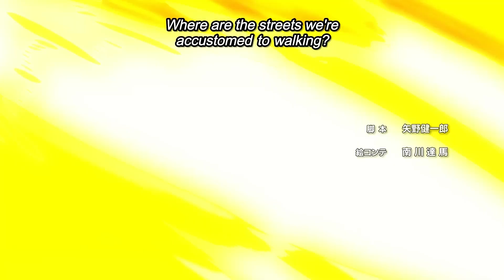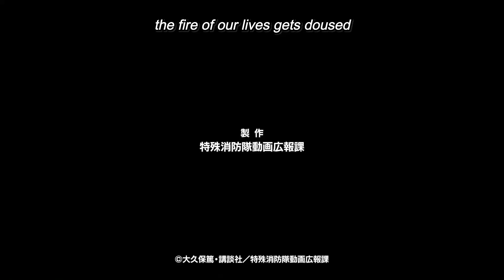Final Scene Fire Force Season 2 HD 1080p - The Special Fire Force Is Uniting! - feat. Inferno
1080p Fire Force Season 2 Final Ending and Opening: Special Fire Force!   -  BEST ENDING SO FAR  Enn Enn no Shouboutai in
I Love thisssss! They play the op in the ending so you know its serious.